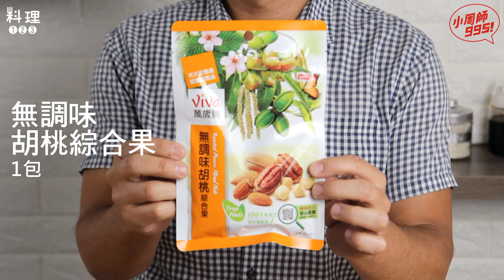活力堅果蛋披薩｜少了油膩餅皮！多了堅果營養！【小周師995#46】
"爽口一夏主廚活力菜單任你點"
小周師票選最高票的料理來拉😍
你也是吃披薩不吃後面那塊餅皮的人嗎
試試加了祕密武器的活力堅果蛋披薩
少了油膩的餅皮 多了堅果的營養和風味
超無敵的拉!